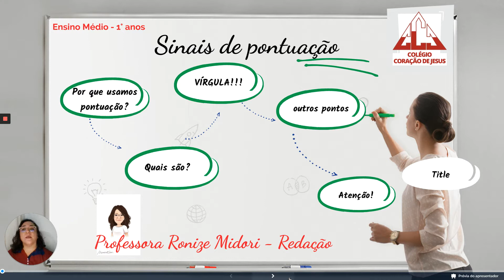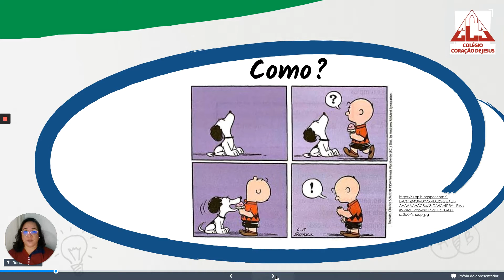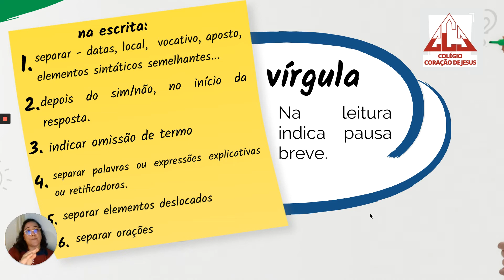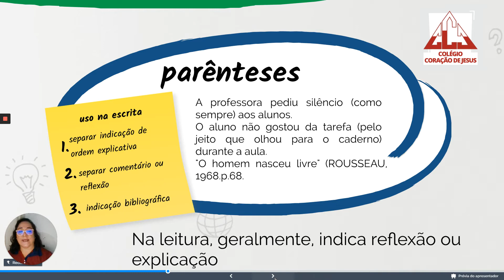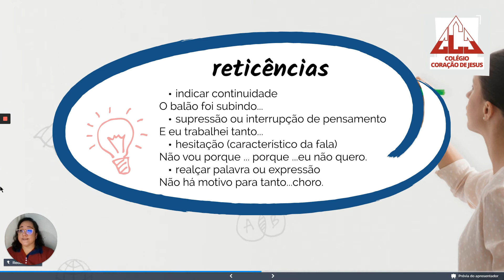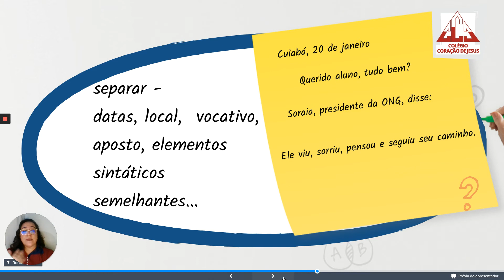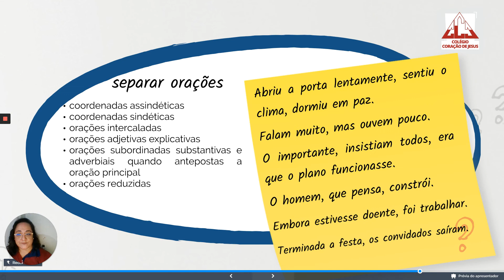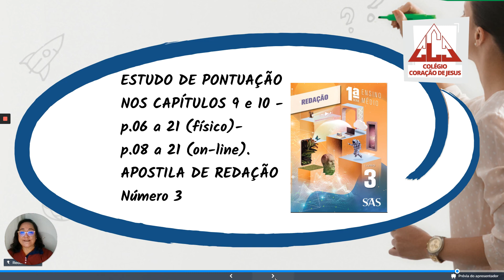1º Ano EM - Redação - Aula 6 do dia 27/05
Professora Karoline